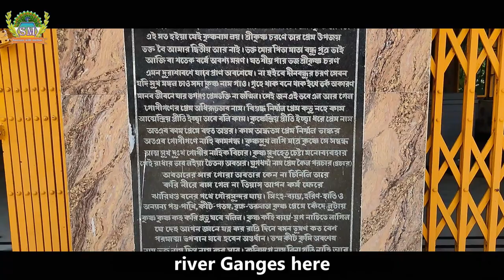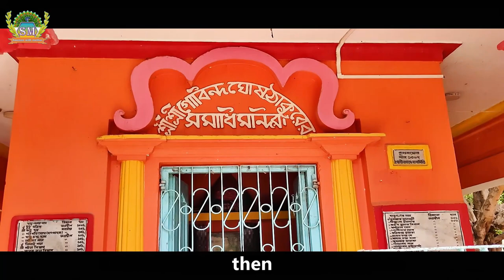Agradwip Gopinath mandir | Gobinda Ghosh | Gupinath darsan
Hi,
My name is Soumen. I make Informative Travel Videos in Bengali to help and motivate the Indian community by showing that Traveling is not expensive and everyone can travel on less budget.

This is the video about Agradwip Gopinath mandir.

Govinda Ghosh, a devotee, and Parishad of Mahaprabhu Chaitanyadev built a hut and continued to worship the Lord there under the direction of Mahaprabhu.   It was like this, all of a sudden one day a Kasti stone miraculously floated in the river Ganges here. And the idol of Gopinath is made of that stone. Mahaprabhu Chaitanyadev himself established life in that idol.   Gopinath's service was going according to the rules. At one such time, Govinda Ghosh's only son died. He is very broken. At that time Mahaprabhu told him that this Gopinath is his son and this will make his revered peace completely like his own son.   After the death of Govind Ghosh, Gopinath was kept as a boy for a month and according to him, the reverent peace of Govind Ghosh Mahasaya was completed with his name. Since then, a huge fair has been organized here on Krishna Ekadashi of Chaitra month of the Bengali calendar. Lots of fans come here for that fair.

How to get Prasad:
Prasad is distributed at 2 o'clock every day.
In order to receive that Vhog Prasad, you have to cut the coupon here in the morning from before, and if you come from far away, you can book the coupon by calling in advance.
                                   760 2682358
 Price of Prasad:   Indian 65 Rupees.

People Want To Know About :
Agradwip Gopinath Temple
Agradwip Gopinath Mandir
অগ্রদ্বীপ গোপীনাথ মন্দির
Agradwip Gopinath
agradwip gopinath mela
agradwip station
Gopinath Temple
History of Agradwip Gopinath
agradwip ganga ghat
Agradwip
agradwip gopinath mandir 2022

History of Agradwip Gopinath Temple | Kano every year Mela hoy tar kahini | Real history

Agradwip Gopinath Temple | Agradwip Gopinath Mandir | অগ্রদ্বীপ গোপীনাথ মন্দির

Agradwip Tour | Gupinath Darsan

অগ্রদ্বীপের গোপীনাথ মেলা 2022 | Agradwip Gopinath Mela 2022

Soumen With Mother Facebook Page 👉    @Soumenwithmother

You Can Share Your Photo, Video, Travel Experience To Our Facebook Group
   Business / Collab / Invites / Promotions.